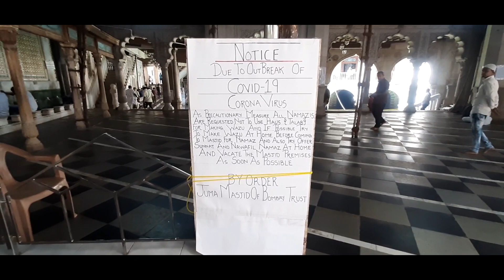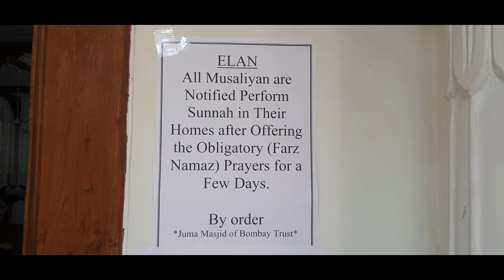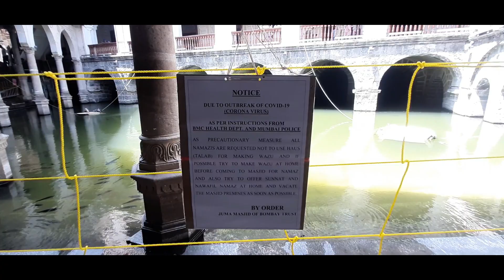SAZ Media at Mumbai's Jama Masjid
With the recent outbreak of Coronavirus and government instructing people to avoid stepping out, we reached Mumbai's Jama Masjid. It is a famous mosque to offer prayers and especially on Friday huge crowd gathers to offer Friday prayers. Let's check if adequate precaution are taken or not to avoid the spread of coronavirus disease.